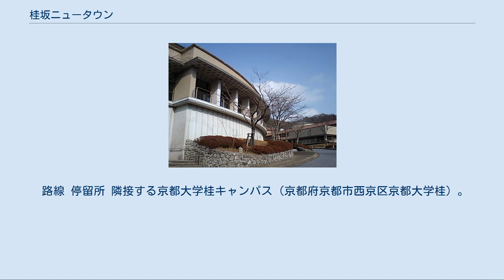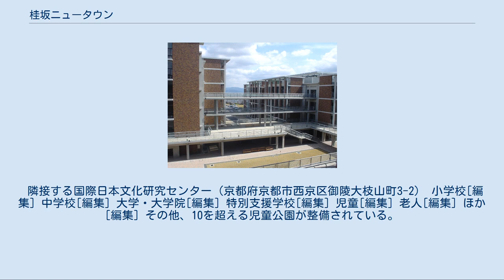桂坂ニュータウン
日本 」 近畿地方 」 京都府 」 京都市 」 西京区 」 桂坂ニュータウン 桂坂ニュータウンのハンプとフォルト 桂坂ニュータウン、あるいは西京桂坂（かつらざかニュータウン）は、京都府京都市西京区の西部地域、「洛西ニュータウン」の北方に位置する、西洋環境開発（2000年解散）がかつて開発したニュータウンである。
 1983年（昭和58年）から順次開発され、ニュータウンの殆どが一戸建住宅である。
 西洋環境開発は、宮城県七ヶ浜町の「汐見台ニュータウン」で試みたボンエルフをこのニュータウンにも使用しているがハンプ (道路)の高さは汐見台よりかなり低くなっている。
 また、住環境維持のため、一戸建て住宅地区では建築協定も締結されている。
その後、一部にマンションが建設された。
 中央部にはロータリー交差点が存在する。
 道路の下には下狩川が流れ、ロータリーの半分が橋という珍しいロータリー交差点だ。
 東西に渡る桂坂南本通りには約400本のモミジバフウが植樹され、秋には地域外からの撮影者が多い。
しかし、近辺に駐車場を有する公園やコインパーキングがないため、路上駐車の多発、また車道での危険な撮影が問題視されている。
 「桂坂」地区は、古代からある「桂」地区（旧・葛野郡桂村）とは、重なっていない。
 「京都市西京区の町名#旧桂村」を参照 洛西ニュータウンと同じく、徒歩圏に最寄駅は存在しない。
バス路線が下記の域外にある鉄道駅と本ニュータウンの間を結んでいる。
 なお京都市営地下鉄東西線の延伸部が当ニュータウン内を経由し洛西ニュータウンへ至る計画があるが、実現の見通しは立っていない。
 域内に停留所「桂坂中央」があり、本ニュータウンを行き来するバスのほぼ全てのバスがここを起終点とする。
 京都市営バスは自社所有のバスターミナル兼操車場(名称:京都市交通局桂坂操車場)を利用。
 京阪京都交通は京都市交通局桂坂操車場を京都市営バスと共同利用。
 ヤサカバスは自社所有のバスターミナル兼車庫(名称:ヤサカバス桂坂車庫)を利用。
 京都市営交通局桂坂操車場とヤサカバス桂坂車庫はほぼ同位置にある。
 路線 停留所 隣接する京都大学桂キャンパス（京都府京都市西京区京都大学桂）。
 隣接する国際日本文化研究センター（京都府京都市西京区御陵大枝山町3-2） 小学校[編集] 中学校[編集] 大学・大学院[編集] 特別支援学校[編集] 児童[編集] 老人[編集] ほか[編集] その他、10を超える児童公園が整備されている。